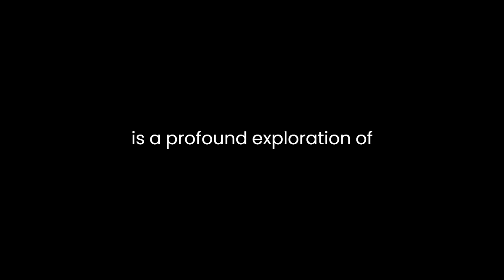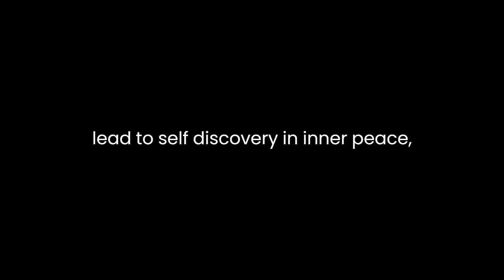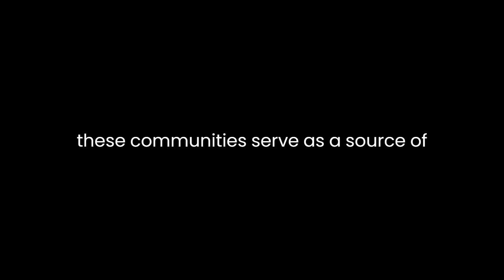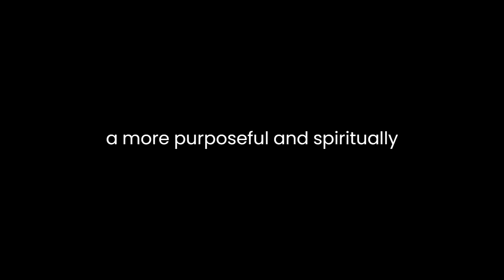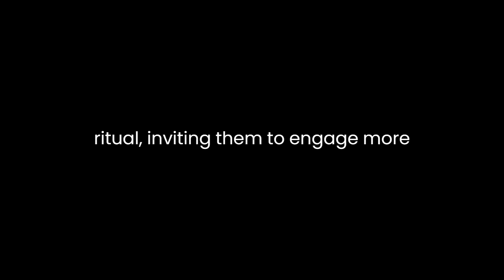"The Cloister Walk" By Kathleen Norris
"The Cloister Walk" by Kathleen Norris is a profound exploration of spirituality, contemplation, and the role of monastic traditions in contemporary life. Norris invites readers to accompany her on a spiritual journey, drawing parallels between her experiences as a layperson and the practices of monks and nuns.Throughout the book, Norris skillfully weaves together personal anecdotes, historical references, and theological insights to create a narrative that delves into the deep meanings of silence, solitude, and community. Her prose is contemplative and reflective, guiding readers through her observations and interactions in both the secular and monastic worlds.One of the central themes Norris explores is the value of silence and solitude. She emphasizes how these practices can lead to self-discovery and inner peace, fostering a deeper connection with oneself and with God. Norris draws from her encounters with the Benedictine tradition, highlighting how monks and nuns engage in the discipline of silence to cultivate an environment conducive to spiritual growth. By juxtaposing these monastic practices with her own experiences, Norris prompts readers to reflect on the role of silence in their lives and its potential to bring about personal transformation.In addition to silence, Norris contemplates the concept of community and its significance in modern society. She shares her insights gained from spending time in a Benedictine monastery, where communal living is an essential part of daily life. Norris explores how the bonds formed within these communities serve as a source of support, accountability, and spiritual enrichment. She suggests that despite the challenges of individualism in contemporary culture, the need for genuine human connection remains unchanged. Drawing from her own encounters with communal living, Norris encourages readers to seek meaningful connections and engage in authentic relationships, echoing the values of the monastic life.The book also delves into the role of liturgy and ritual in spiritual practice. Norris highlights how the rhythm of daily prayers and rituals observed by monks and nuns can be a source of stability and mindfulness. She draws parallels between these practices and the routines of everyday life, emphasizing the potential for ordinary actions to take on a deeper, sacred significance. Norris invites readers to consider how incorporating elements of ritual and routine into their own lives can lead to a more purposeful and spiritually fulfilling existence.Furthermore, Norris offers insights into the challenges of faith and doubt. She shares her personal struggles with faith, demonstrating that doubt is not antithetical to spiritual growth but rather an integral part of the journey. By exploring her own doubts and uncertainties, Norris reassures readers that questioning and seeking answers are essential aspects of a robust and authentic faith.In "The Cloister Walk," Kathleen Norris combines her personal experiences with theological reflections to create a work that transcends the boundaries of religious denomination. Her prose is meditative and accessible, making profound theological concepts relatable to readers from diverse backgrounds. The book challenges readers to reconsider their own attitudes towards silence, solitude, community, and ritual, inviting them to engage more deeply with their spiritual lives.In conclusion, "The Cloister Walk" by Kathleen Norris offers readers a unique perspective on the intersections of contemporary life and monastic spirituality. Through her eloquent prose and thoughtful observations, Norris encourages readers to embrace the value of silence, community, and ritual in their spiritual journeys. By sharing her own struggles and insights, she creates a bridge between the monastic tradition and the challenges of modern life, inspiring readers to cultivate a deeper connection with themselves, others, and the divine.